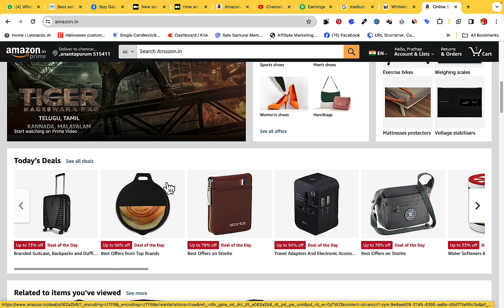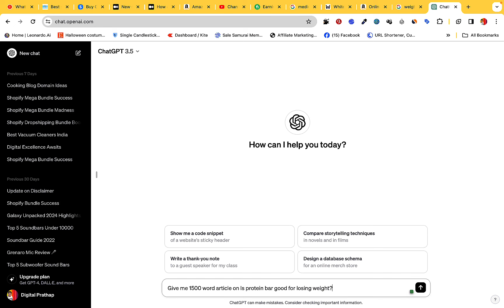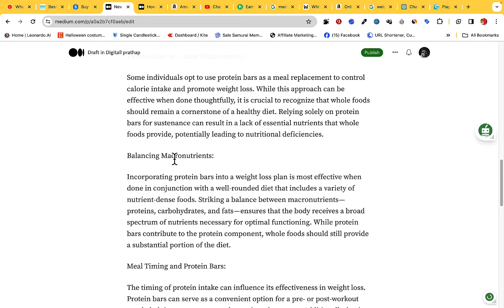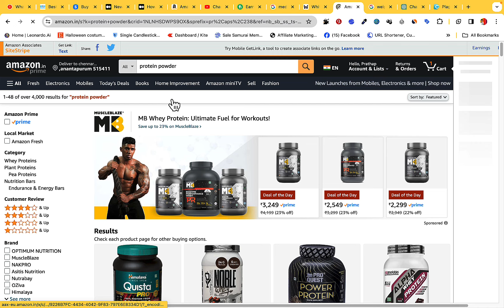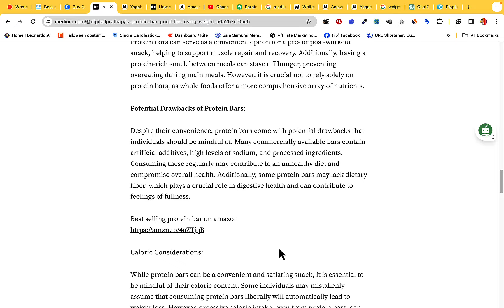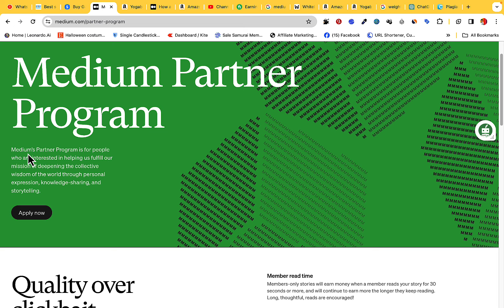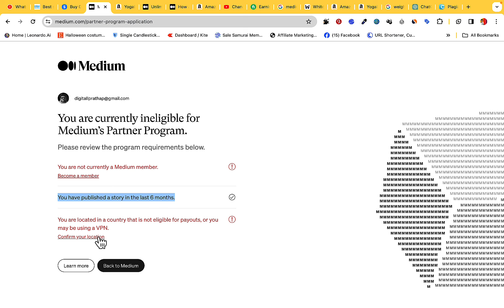How to make money with Medium | Earn money online | Easy way to make money online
Hi Friends, In this video, I share information on how to make money on Medium by just copying and pasting. Please watch the video and start your online journey today.

Gears used:

Transformer-looking USB gaming mouse:

Maono USB condensor mic:

USB to Type C converter: